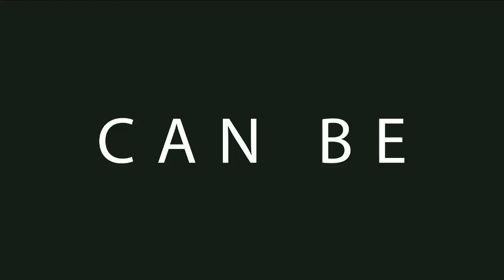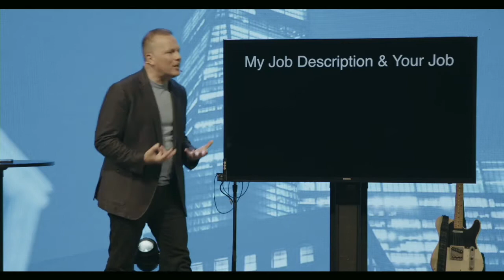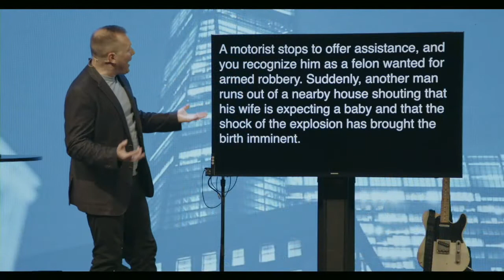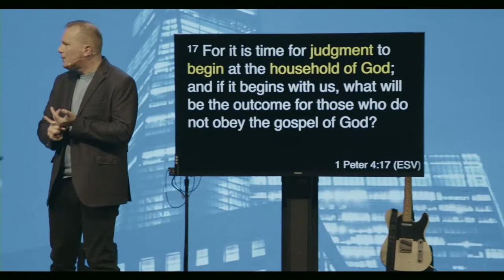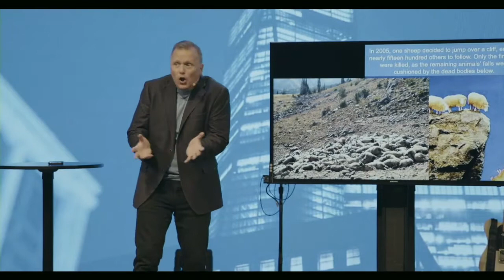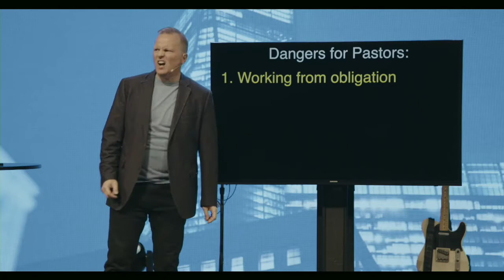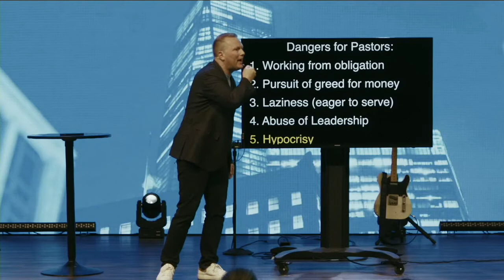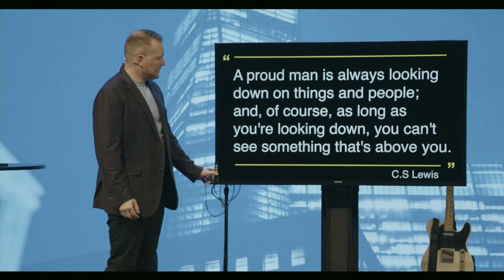Unshakable: A Study In 1Peter Part 21